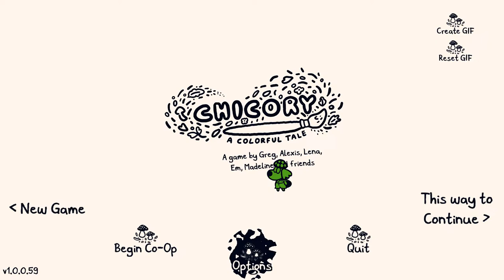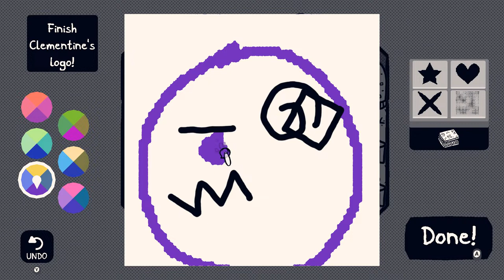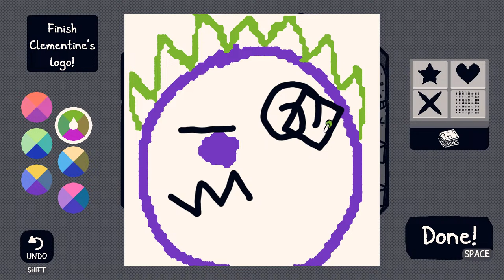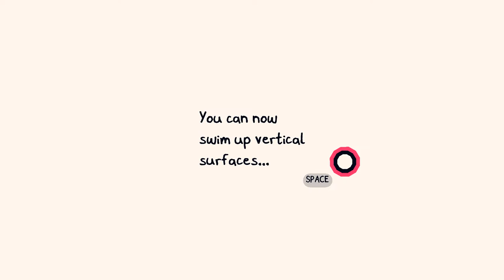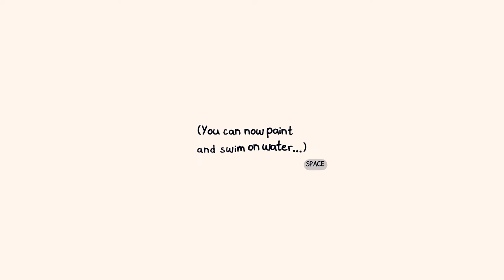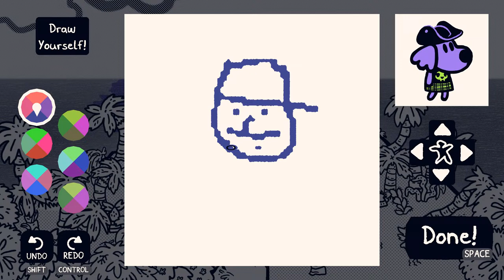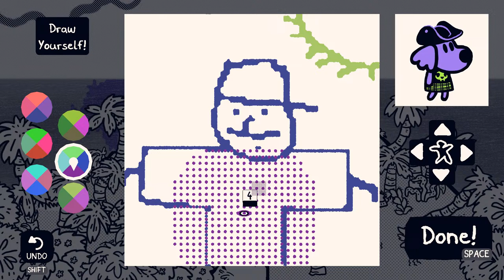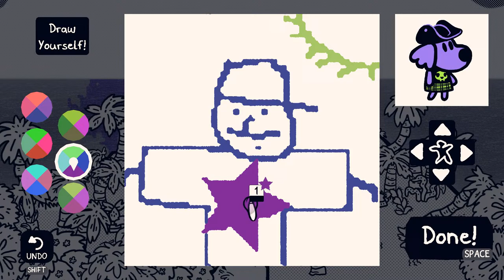2/3 Chicory: A Colorful Tale - Relaxed Jay Stream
Warning: Draw I can't!